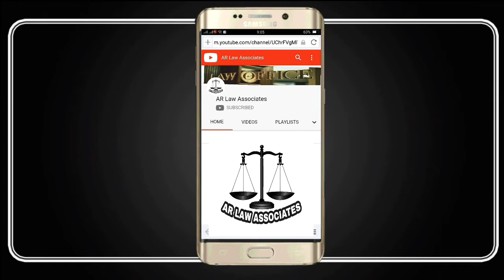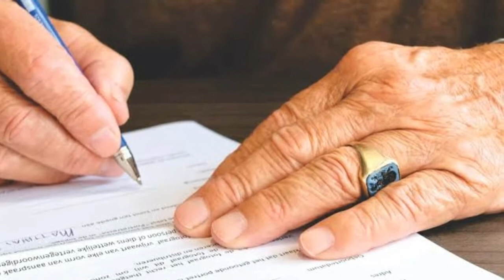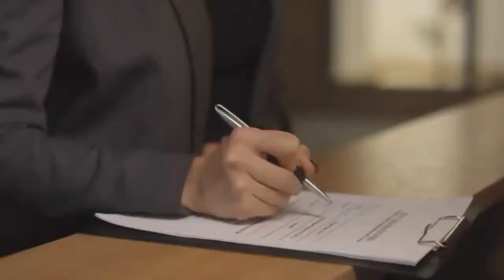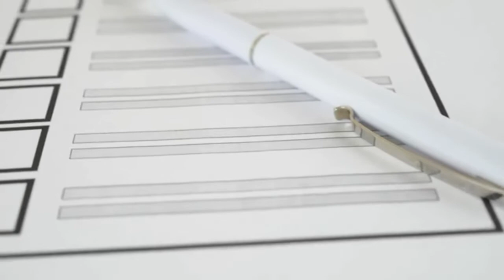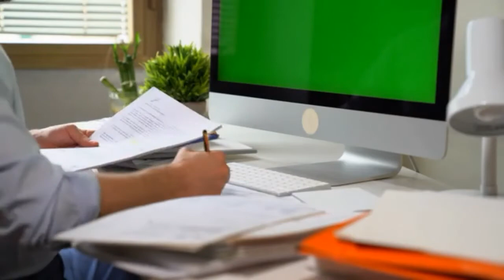How To Get Succession Certificate In Pakistan In Urdu | جانشینی سرٹیفیکیٹ حاصل کرنے کا طریقہ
SUCCESSION CERTIFICATE IN PAKISTAN:
After the death of a person the legal heirs may apply for the succession certificate in Pakistan. Certificate can be for the moveable property of the deceased. The procedure of succession certificate in Pakistan is followed by your lawyer. Once you have discussed the succession certificate requirements in Pakistan with your lawyer, your lawyer will get you the succession certificate from court. There is no such thing as succession certificate Nadra. The succession certificate and heirship certificate is the same thing which you get from the court.
Your lawyer will prepare your succession certificate format and submit in court after taking a brief of your case. If you have any question as to when succession certificate is required or what will be succession certificate cost or succession certificate court fee or succession certificate documents required or succession certificate duration or succession certificate format in Pakistan or succession certificate for vehicle transfer or succession certificate for property of succession certificate jurisdiction or succession certificate lawyer or succession certificate fees or succession certificate online apply or succession certificate procedure in Pakistan or succession certificate sample in Pakistan or succession certificate surety or succession certificate time period or succession certificate verification.
PROCEDURE OF SUCCESSION CERTIFICATE IN PAKISTAN:
For the procedure of succession certificate in Pakistan you need to hire the services of a family lawyer. Your lawyer after taking your case will file the case the court. If your lawyer satisfies the court that legally the legal heirs are entitled to this succession certificate then the court will grant the certificate after the complete procedure of succession certificate in Pakistan. Please bear in mind that the court orders based on evidence tendered by your lawyer in court.

SUCCESSION CERTIFICATE REQUIREMENTS IN PAKISTAN:
Every case in Pakistan is a different case so succession certificate requirements in Pakistan can change according to the nature of the case. Normally the death certificate of the deceased along with the assets details and ID card copies of the legal heirs are required to file the case of succession in Pakistan.

SUCCESSION CERTIFICATE FROM COURT:
Succession certificate from court is obtained through your lawyer after the death of the deceased. This case can be filed by the legal heirs of the deceased only. Only they are legally entitled to get the succession certificate in Pakistan.